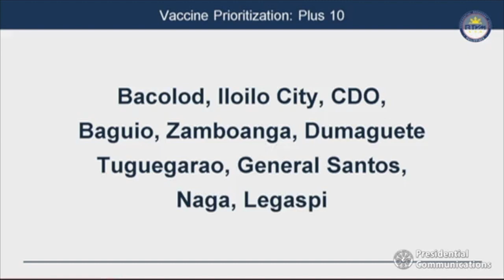Palace identifies 10 more priority areas for COVID-19 vaccine distribution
Iloilo City, Cagayan de Oro City and eight more areas experiencing a surge in COVID-19 cases are now included in the government’s priority for COVID-19 vaccine distribution, Malacañang announced Thursday.